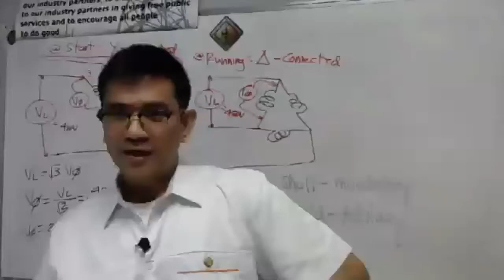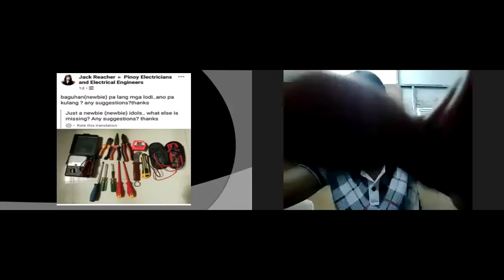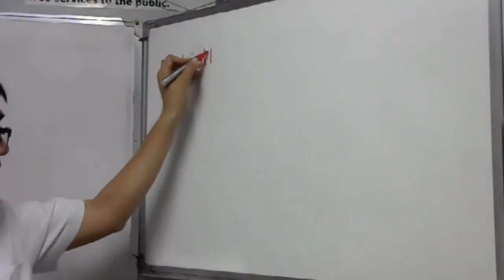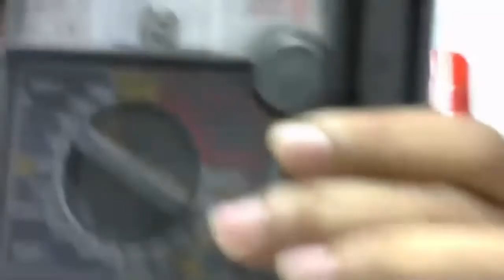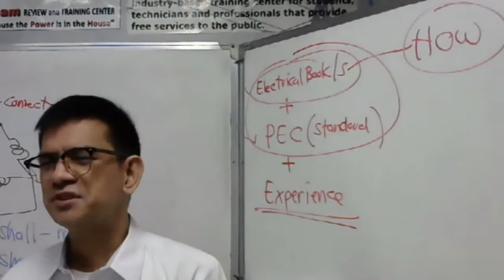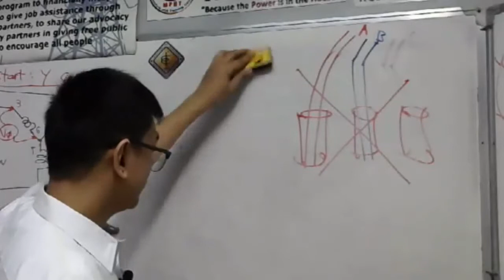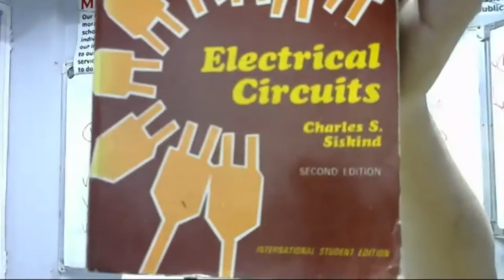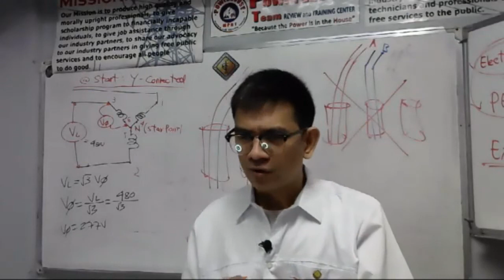Electrical Tools & PEC Mandatory & Permissive Rules